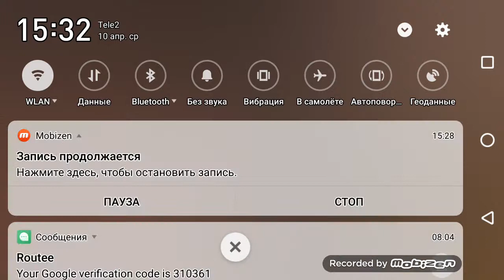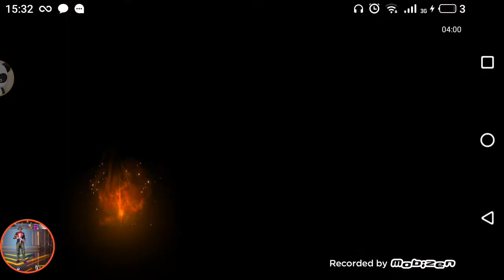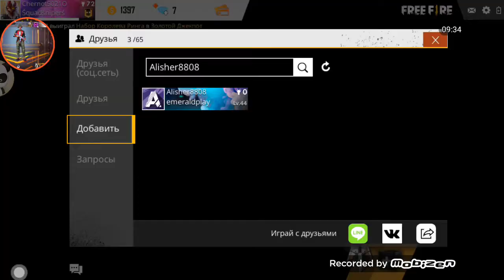как дратьса на крыше фабрики и обзор аккаунта